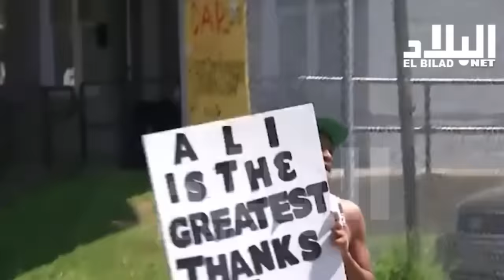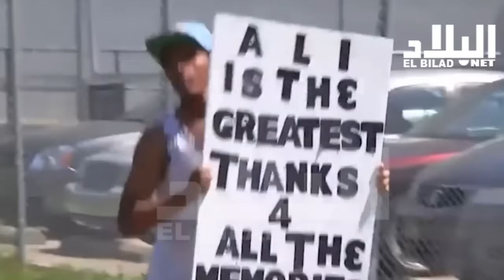هكذا تريد داعش تشويه الإسلام في شهر الصيام -el bilad tv -